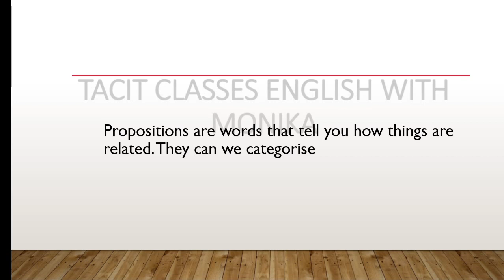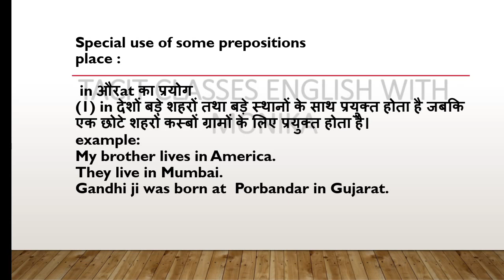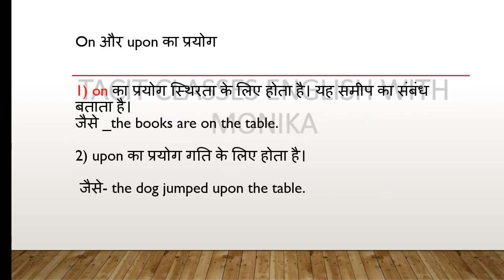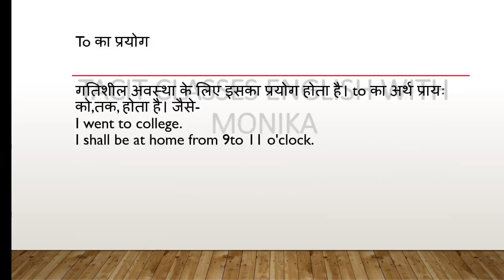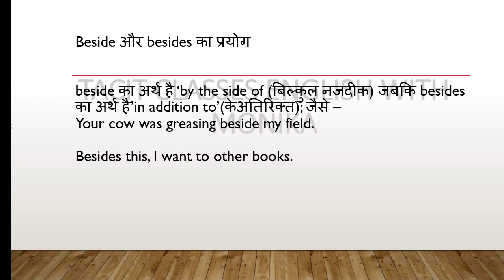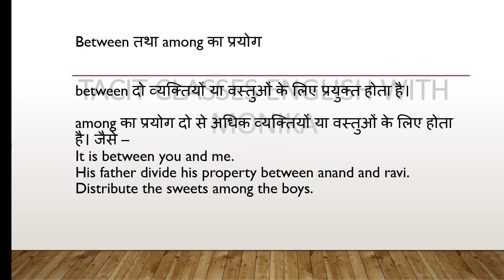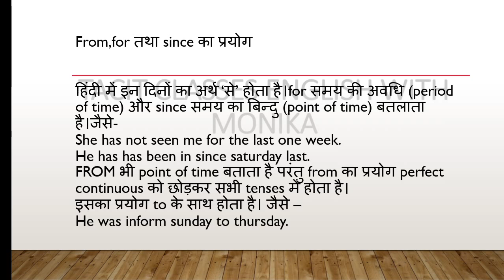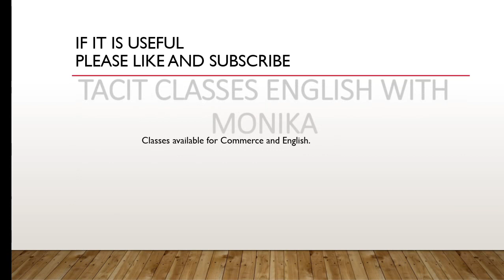PREPOSITION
In this video you will learn about use of proposition.